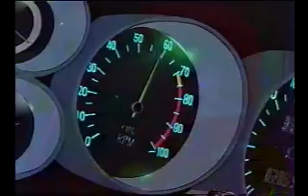ＳＨＡＫＯＴＡＮ ＳＫＹＬＩＮＥ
[song ΛDRIΛNWΛVE - it's good to see you again]